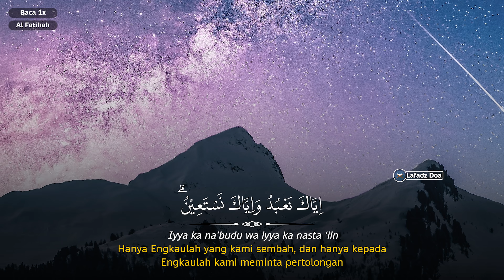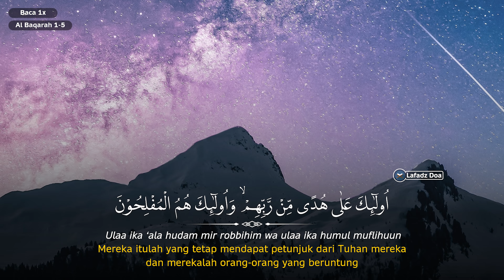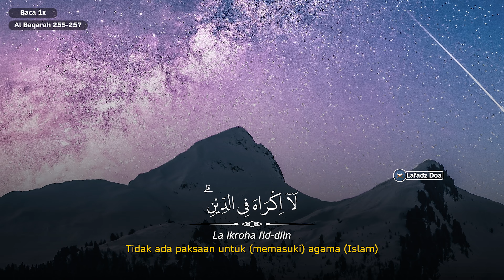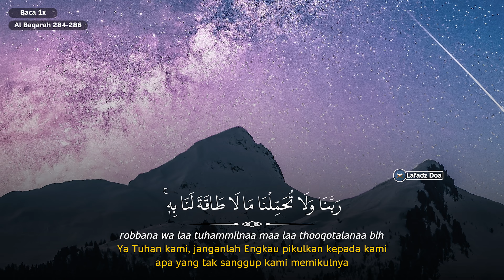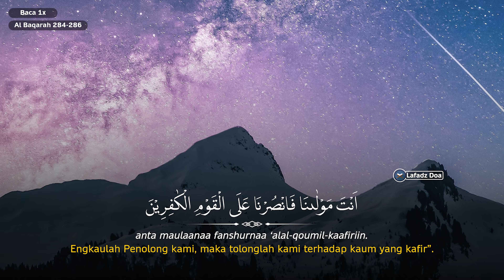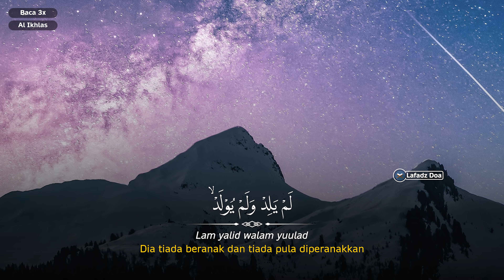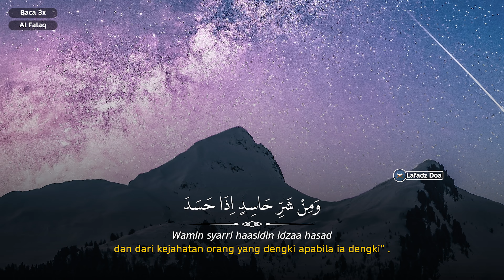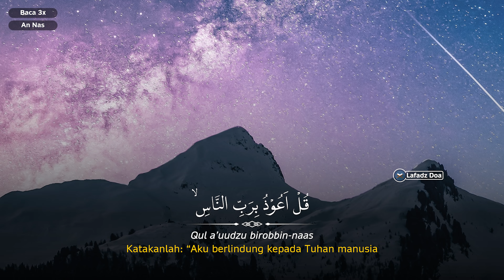Dzikir Sebelum Tidur Sesuai Sunnah Rasulullah SAW | Tidur Nyenyak Dengan Pelindungan Allah SWT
Bacalah dzikir sebelum tidur sesuai sunnah, insyaAllah akan menghapus segala kesusahan hidup rezeki lancar dan bebas hutang.